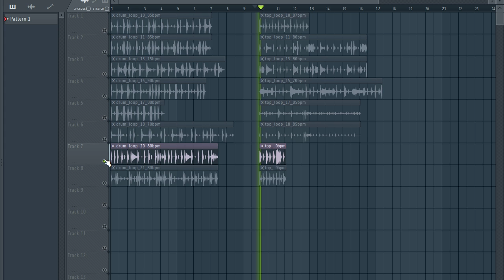FREE LOOP KIT / FREE LOFI DRUM LOOP kit + Top Loops / free loop pack | VOL11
The equipment I use to produce:

My Interface
My Headphones
My computer

lofi drum loop
lofi drum loop kit
FREE SAMPLE PACK
FREE MELODIC LOOP KIT
free loop kit lofi
SAMPLE PACK
FREE LOOP KIT
SAMPLE PACK GAME
lofi sample pack
PACK
free lofi loop kit
lofi loop kit 2020